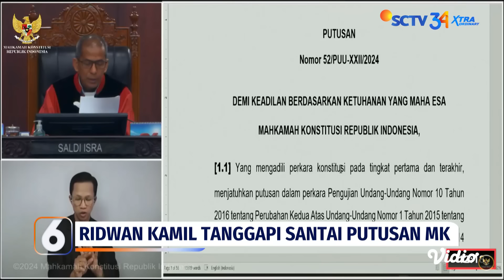Perubahan Aturan Ambang Batas Pencalonan Pilkada Beri Angin Segar Bagi PDIP | Liputan 6